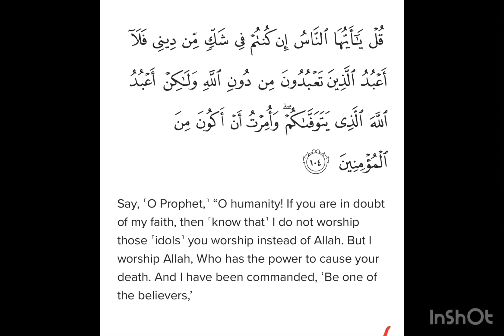Surah Yunus Ayat 104